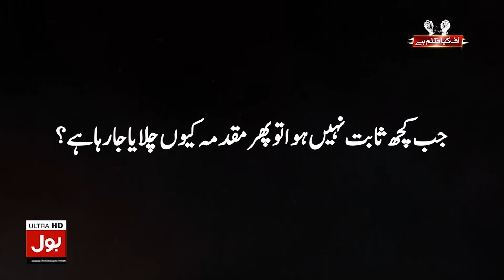Imran Khan Arrest? | PSL Matches In Trouble? | Lahore Current Situation | Bol Entertainment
Imran Khan Arrest? | PSL Matches In Trouble?